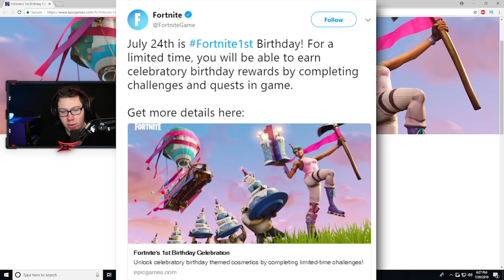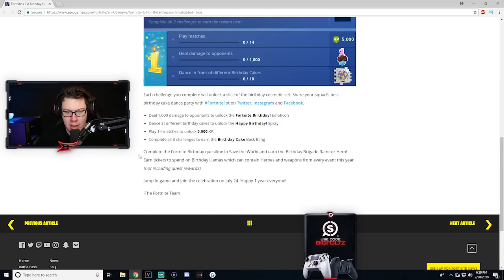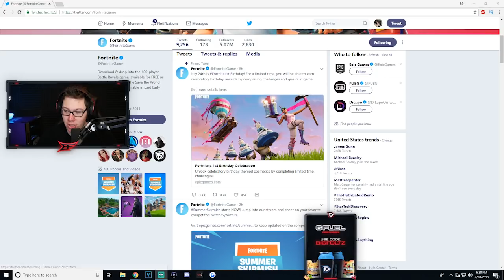The NEW FREE Fortnite Skins + Items...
Want Crisp Quality like mine? e.lga.to/DooMClan